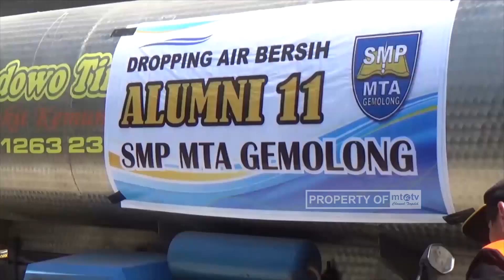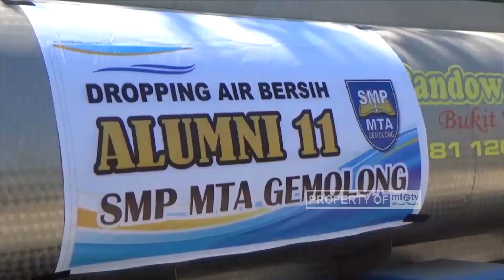Alumni SMP MTA Gemolong Salurkan Air Bersih ke Ujung Barat Sragen